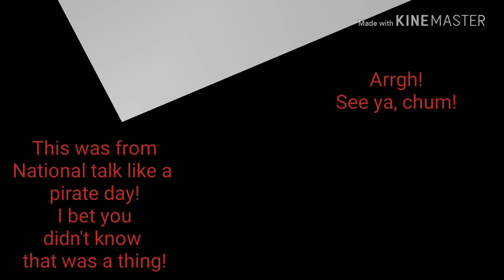12 Outfit Ideas for School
Modeling school outfits